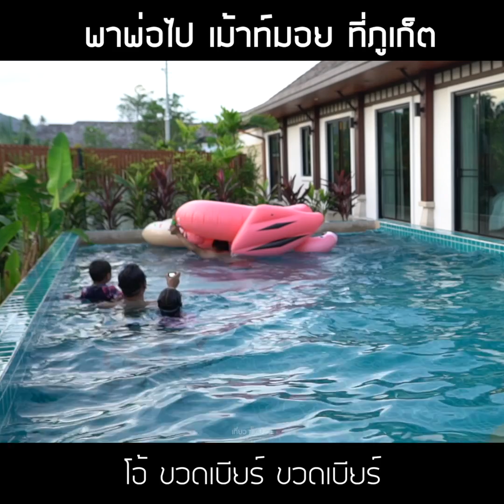ฮาคนเมือง (ep.5) : พาพ่อไป เม้าท์มอย ที่ภูเก็ต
พาพ่อไปเที่ยวภูเก็ตมาครับ ปกติพ่อจะเป็นคนเงียบๆ แต่พอเบียร์เข้าปากก็โม้ยาว งานนี้มีเรื่องสนุกๆมาเล่าให้กันฟังยาวเลย